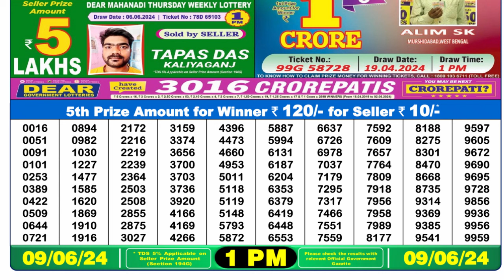🔴 Lottery Sambad Live 01:00pm 09/06/24 Morning Nagaland State Dear Lottery Result Pdf Download